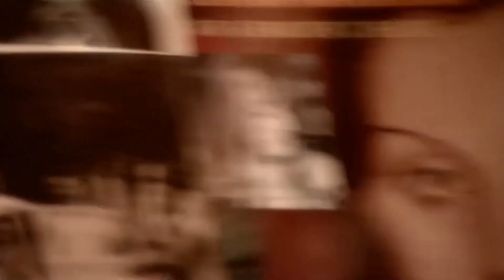Hovhannes Shahbazyan - Papakhchi Seton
Հովհաննես Շահբազյան - Փափախչի Սեթոն